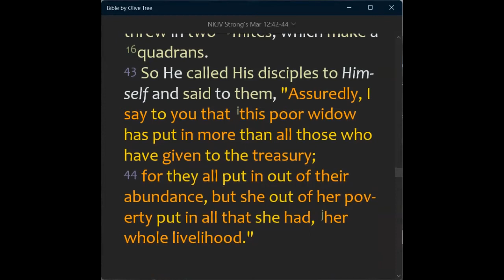2021-08-28, ❛ MY UTMOST FOR HIS HIGHEST ❜, Sister Glenda Langford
🛐 SABBATH, August 28, 2021 DEVOTION 🛐
❛ MY UTMOST FOR HIS HIGHEST ❜, Sister Glenda Langford

❤️ TODAY'S THEME: JUST PRAISE & THANKSGIVING ...❤️

📌 BIBLE TEXT:
"Thanks be to God for His indescribable gift!"

📌 HIGHLIGHTS:
✅ What determines the Value of a Gift?
👉 The value of the receiver in the mind of the giver!
👉 The love of the giver to the receiver!
👉 The appreciation of the receiver toward the giver!

✅ After Paul's conversion, He only found ONE gift as priceless and he couldn't describe its quality!
👉 The gift was ready and hidden since the Foundation of the World, as if you prepared a gift months ahead of the special day of your loved ones!
👉 The Gift was a Person and emptied Himself to become even a slave to break the wall of separation between us and God!
👉 From Him, through Him, and To Him are all things created for!

"Assuredly, I say to you that this poor widow has put in more than all those who have given to the treasury;"
(Mark 12:43)

“Every RAY OF SUNSHINE, every MORSEL OF FOOD, or DROP OF WATER, is a GIFT of REDEEMING LOVE, and pleads with the sinner to be reconciled to God." (Sons and Daughters of God, Ellen White for August 22)

❤️ IF GOD GAVE HIS BEST AND EVERYTHING, WILL WE GIVE OURSELVES TO HIM AS WELL? ❤️